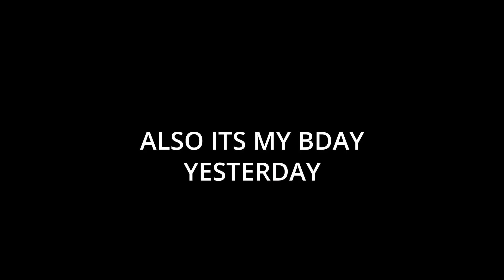THATS NO MOON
ALSO ITS MY BDAY

(ALSO DRUGS ARE BAD DONT DO THEM UNLESS YOUR DOC SAYS ITS OKAY) LOVE U ALL